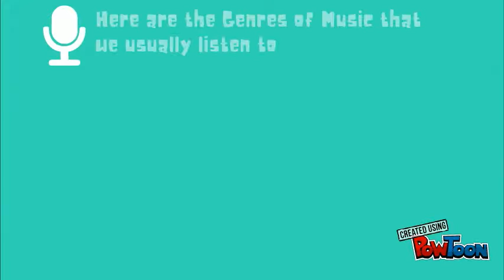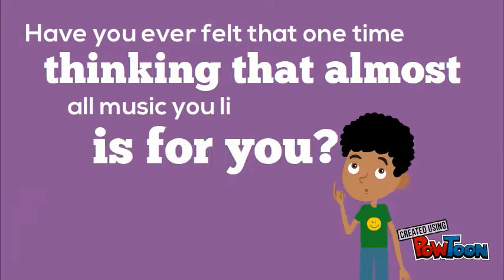Music in Human Life